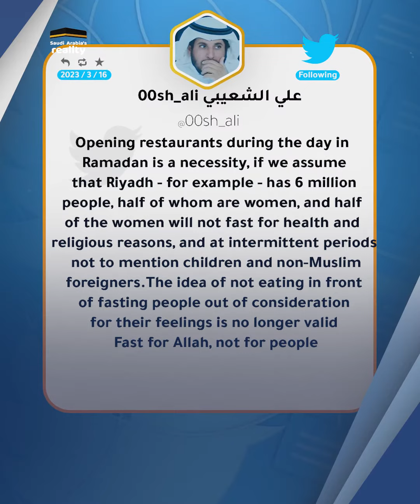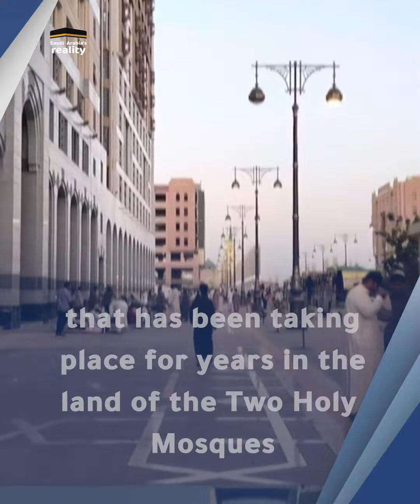Calls to allow public iftars in Saudi Arabia!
In recent years, the pace of Westernization campaigns against Saudi society has increased, especially during the holy month, and one of these manifestations is the calls that were launched in the past days, demanding permission to publicly declare non-fasting and open restaurants openly in the Kingdom under the pretext of taking into account foreign residents and also those unable to fast!